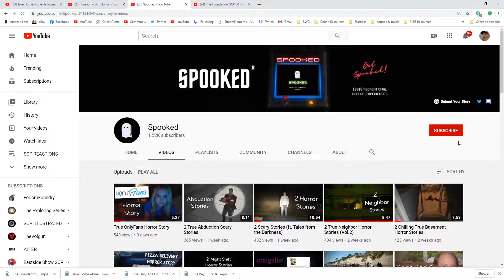3 CREEPY OCCURRENCES DURING NIGHT DRIVES (Scary Story Reaction)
Driving at night has always been peaceful for me but these poor people in these stories had some crazy ish happen to them

Thanks to Spooked  for permission to use this story!

 quads/the-society